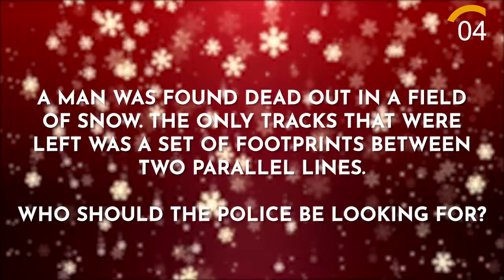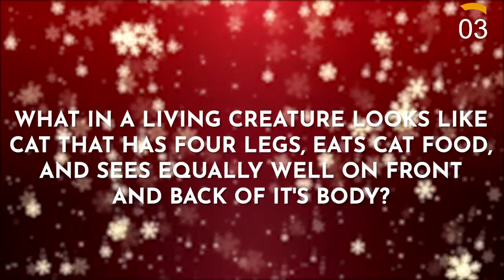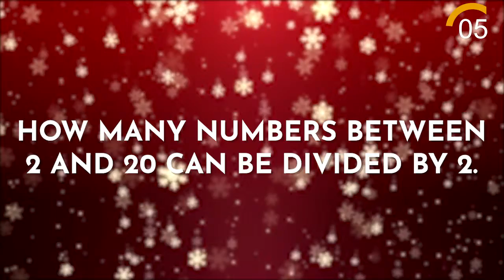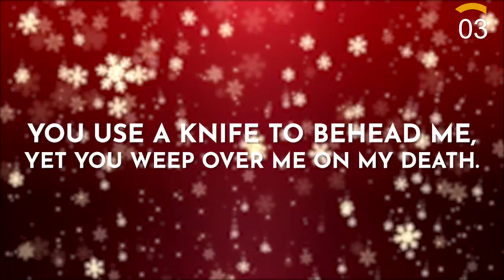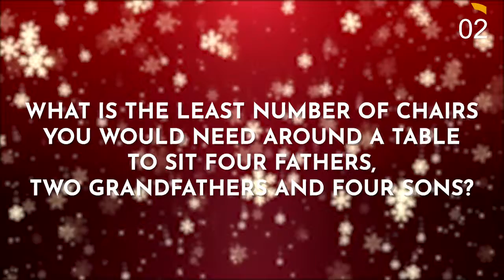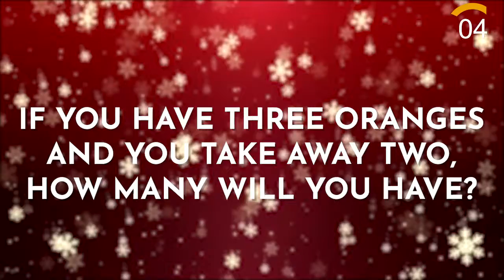9 Too Clever Riddles For Kids With Answers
9 Too Clever Riddles For Kids With Answers